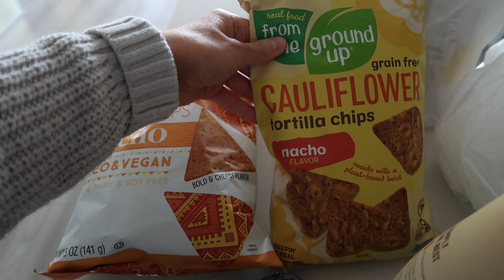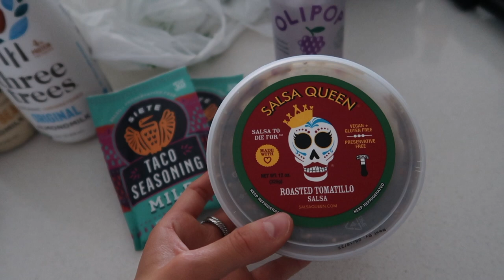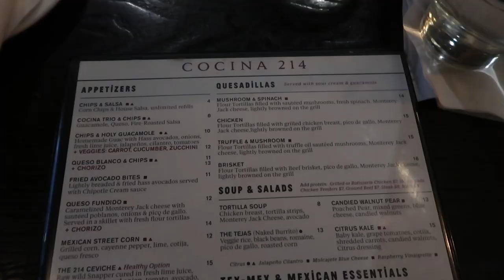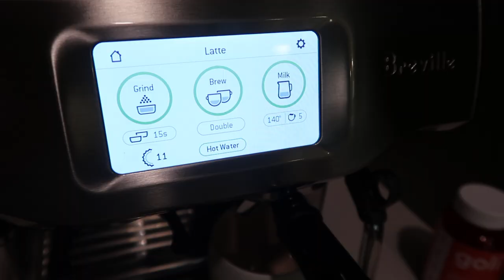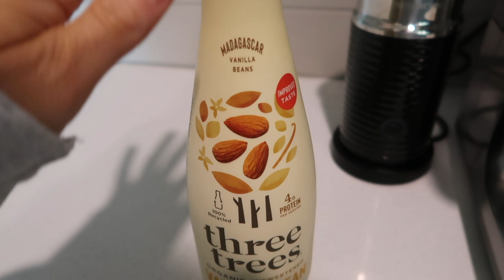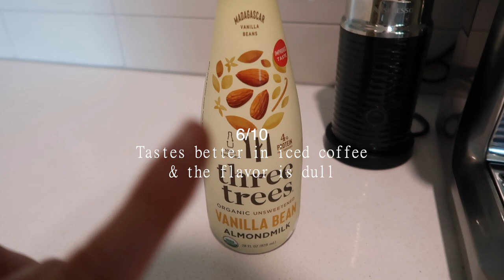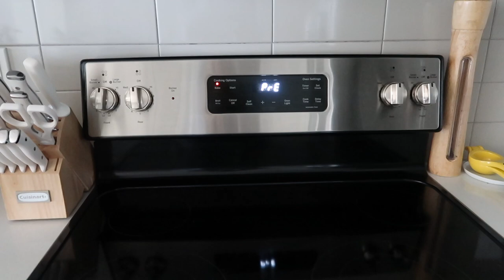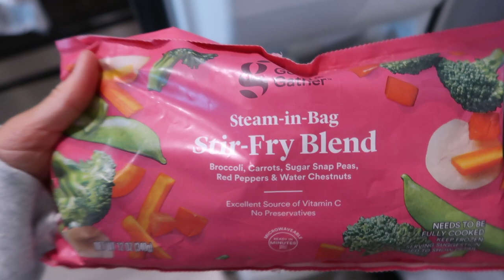WELLNESS WEEKEND:morning walk to get coffee+sprouts haul+bone broth recipe+meal prep with me+balance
ITEMS MENTIONED:
Fanny Pack
Black cropped crewneck
Oversized hoop earrings
Green powder cup
Chlorophyll water cup
wick trimmer
rechargeable lighter
Meal prep container
Nike Vintage green dunk lows
bone broth mug
Slip silk pillowcase(queen)

frequently asked:
Self Tanner I use: